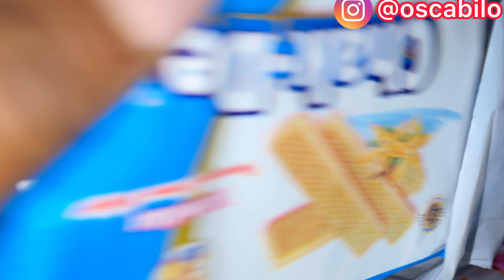7th Birthday Celebration of my First Son/School refused us taking pictures.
Good day Guys. Hope we are all doing well.In this video I will be celebrating my sons birthday.

JOIN ME TO KADOFISH MARKET ABUJA